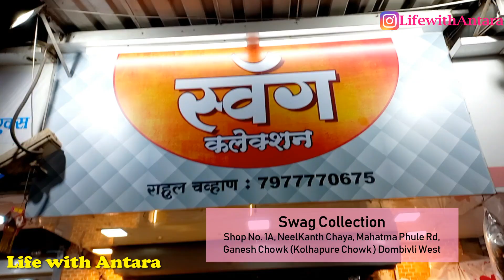शर्ट व जीन्स कमी किंमतीत | Shirts & Jeans Pant at Low Price | Men's Wear Collection | Men’s Clothes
शर्ट व जीन्स कमी किंमतीत | Shirts and Jeans Pant at Low Price | Men's Collection under Rs.500 | Swag Collection | Men’s Clothes

आम्ही राहुलच्या शॉप मध्ये आलो '' Swag Collections '' मध्ये. तुम्ही पण राहुलच्या शॉपला एकदा अवश्य भेट द्या.

Swag Collections
Shop No. 1, NeelKanth Chaya, Mahatma Phule Rd, Ganesh Chowk (Kolhapure Chowk), Dombivli West

व्हिडिओ बनवण्यासाठी ७९७७६१३३९८ या नंबर वर फक्त WhatsApp करा.
For Making Video : 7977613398 ( only Whatsapp)

तुम्हाला हा व्हिडिओ आवडला असेलच.